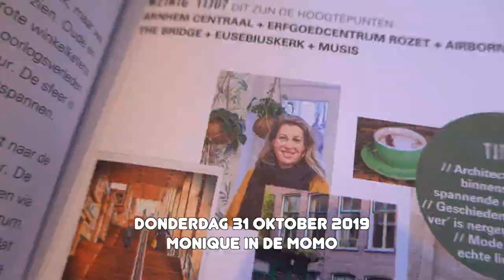Weekvlog 44 2019